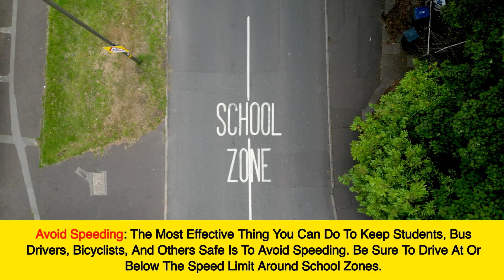Back to School Safety Tips For Drivers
School is back in session! 🚌🚸 Are you ready to share the road with our youngest pedestrians? Our new video is packed with essential safety tips to help you navigate school zones and keep our kids safe. Watch now and be a responsible driver!

At Lerner and Rowe Injury Attorneys we have built a reputation of aggressively negotiating settlements for our clients and getting them the most amount of money possible to cover medical expenses, pain and suffering, emotional damages, and ongoing financial obligations and expenses.

Contact our offices to schedule an initial free case consultation. You may also submit the FREE and also, confidential online case review form today and a member of our legal team will contact you within 24 business hours.